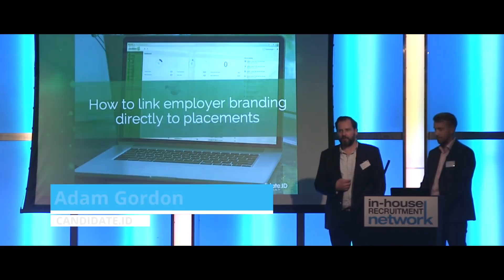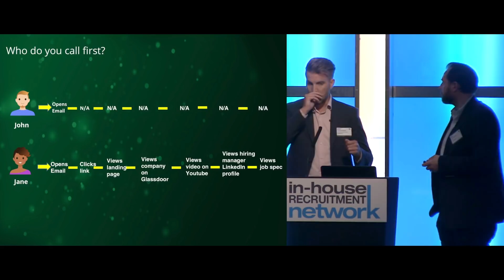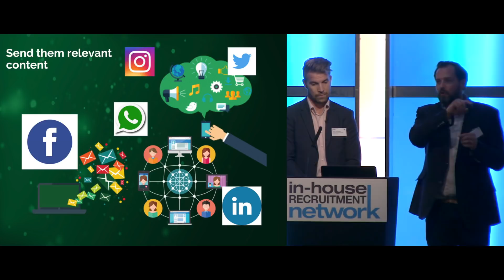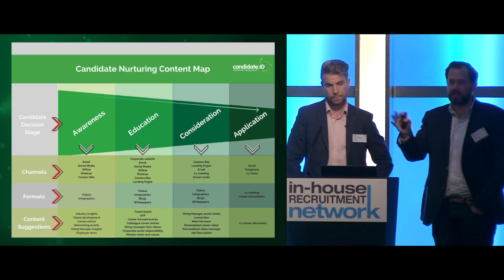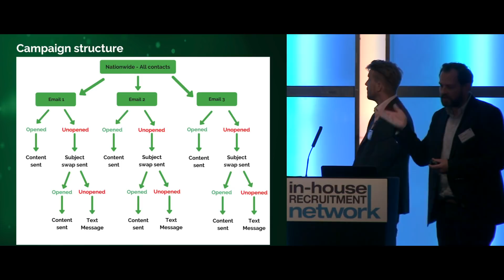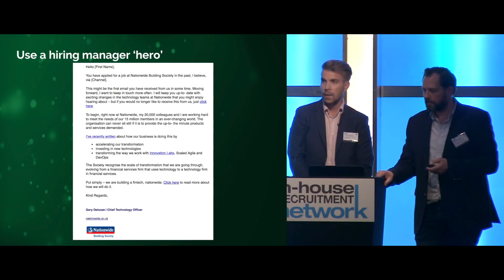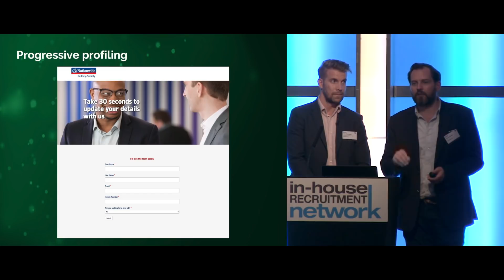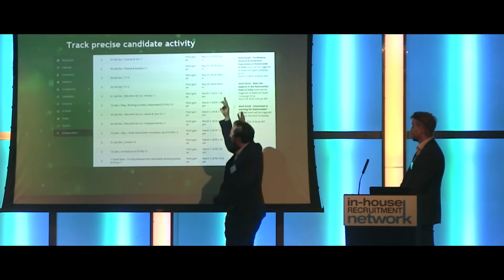How to link employer brand directly to placements and stop struggling to prove ROI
Tom Portingale, Nationwide and Adam Gordon, Candidate.ID